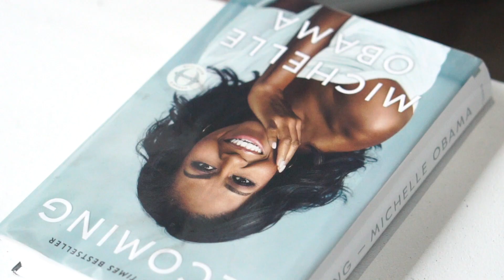Summer Roze - Bossy [Official Music Video HD]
A feisty energetic tune about being completely independent and a Boss. Gettin paid!  Stayin fly! Leader of the crew! Respected by all!
"YO MI TOO BOSSY FI HAVE A BOSS"

Summer Roze | Summer Roze Music |
Twitter.com/SummerRozeMusic
Facebook.com/SummerRoze
Snap chat: @Summerrozemusic

TOTAL MEDIA OUTLET.

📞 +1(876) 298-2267